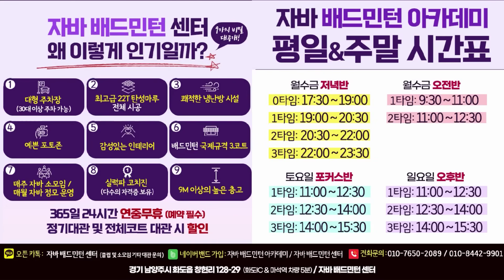정민코치가 생각하는 가장 퍼펙트한, 완벽한 서브 리턴 자세는 어떤건가요?? 라켓을 뻗어 네트 흰선을 맞추세요. | 정민코치의 정석민턴 EP.17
자바 배드민턴 아카데미 정민코치 서비스 리턴 자세 레슨

⭐️-아나조 & 정민코치가 직접 운영하는 최고급 시설 자바배드민턴센터&아카데미
📌-자바 배드민턴 아카데미 가입 문의
✨전화문의

🏸-자바 배드민턴 아카데미 레슨 시간표
📌-자바배드민턴센터&아카데미
경기 남양주시 화도읍 창현리 128-29
✨️자바 아카데미 클래식반
(월수금 저녁반 / 오전반)
📌-월수금 저녁반
0타임: 17:30 ~ 19:00
1타임: 19:00 ~ 20:30
2타임: 20:30 ~ 22:00
3타임: 22:00 ~ 23:30
📌-월수금 오전반
1타임: 9:00 ~ 10:30
2타임: 10:30 ~ 12:00

-주말반 시간표-
(토요일 포커스반 / 일요일 오후반)
📌-토요일 포커스반
1타임: 11:00 ~ 12:30
2타임: 12:30 ~ 14:00
3타임: 14:00 ~ 15:30
4타임: 15:30 ~ 17:00
📌-일요일 오후반
1타임: 11:00 ~ 12:30
2타임: 12:30 ~ 14:00
3타임: 14:00 ~ 15:30

✨️자바 배드민턴 아카데미 유소년반
(경기 남양주시 화도읍 창현리 128-29 / 자바 배드민턴 센터)
초등학생 중학생 / 마석역 픽업 가능
📌-평일(월/금) 유소년반(주1회 / 주2회)
0타임: 15:00 ~ 16:00
1타임: 16:00 ~ 17:00
2타임: 17:00 ~ 18:00
3타임: 18:00 ~ 19:00

📌-일요일 유소년반(주1회 / 주2회)
1타임: 11:00 ~ 12:00
2타임: 12:00 ~ 13:00
3타임: 13:00 ~ 14:00

✨️-자바 배드민턴 아카데미 장점
-체육관 전체 대관으로 프라이빗한 운동
-헌볼 스트로크 게임으로 80~90분 꽉 채운 레슨 프로그램
-다양한 배드민턴 자격증 보유 코치진
(전문 / 유소년 / 생활체육 / 노인 / 장애인 / 교원 자격증)
-모든 자바 회원 월수금 저녁반 자율운동 가능
-매주 자바 소모임, 매월 푸짐한 경품의 자바 정모 진행
-개인 사정으로 레슨 불참 시 월 1회 보충 가능
-다양한 급수와 연령대의 남녀 회원님들과 즐거운 분위기

방송 관련 문의
유튜브(youtube): 아나조TV(ANAZO_BADMINTON)
인스타그램(instargram): ahnajo_tv